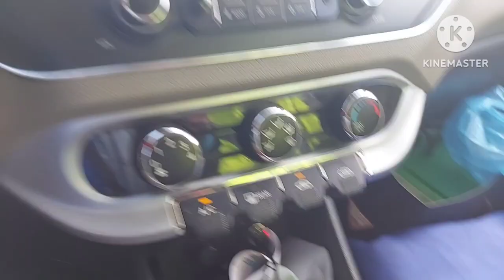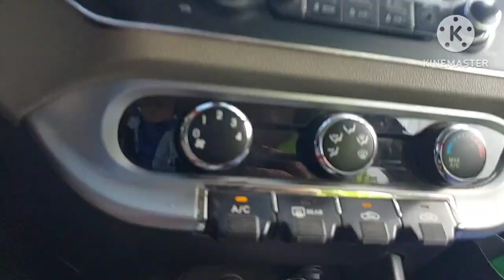16 Hours Travel By Road From Alkhobar to Shuqaiq Saudi Arabia| Gemark TV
OFW Construction work abroad experience and life adventure. Need to sucrifice for a better life in the future. Salute to all OFW around the 🌎 world.